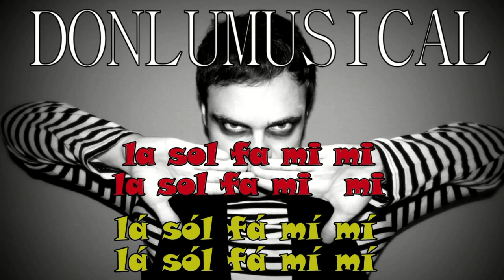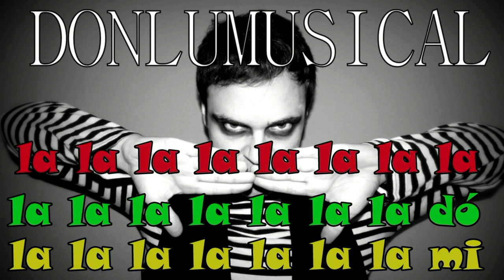MARCHA FÚNEBRE DE CHOPIN para flauta dulce. DONLUMUSICAL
En este vídeo te traigo este arreglo de la "Marcha fúnebre" de Chopin para flauta dulce. Espero que te guste mucho.